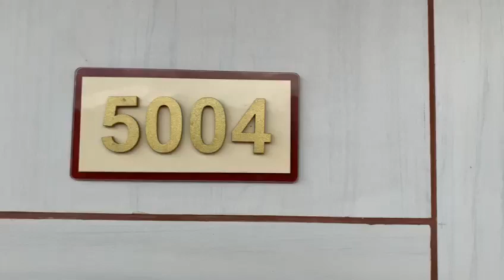Deluxe room at cygnett Resort Mountain Breeze Nainital Uttarakhand.